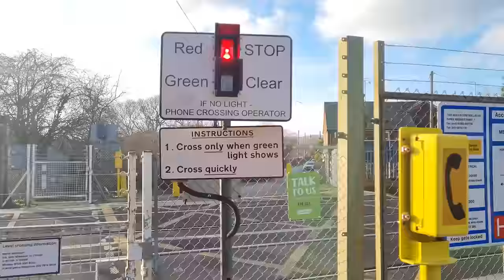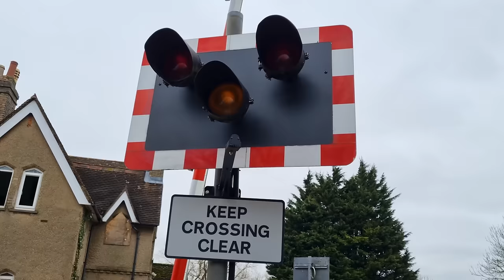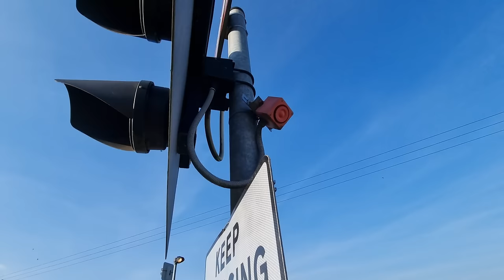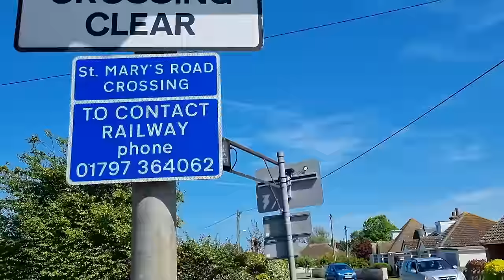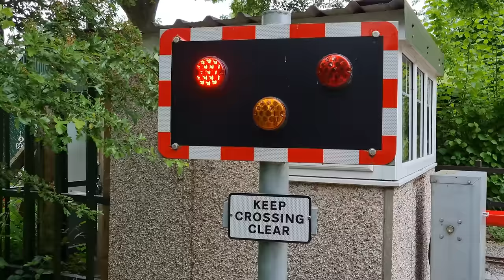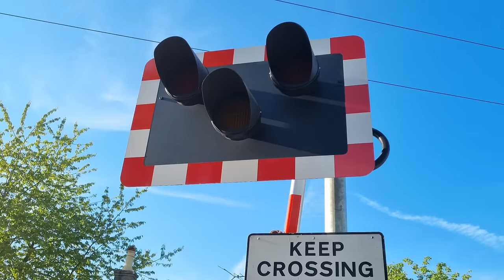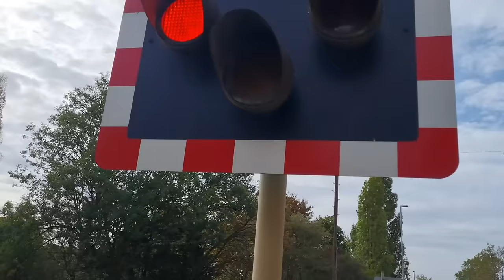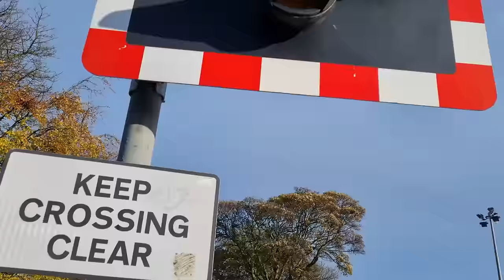Level Crossings & Trains in 2022 - End of year compilation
My end-of-year compilation makes a return for a 2022 edition! Here I feature the main highlights from my year of filming, including my most interesting catches and favourites from throughout 2022. Far from the best year I've had, I've thankfully still been able to go out and see some good railway action and go to a fair amount of new locations. A total of 50 different locations are featured, and below I will provide links to the original videos each is from. Enjoy!

A special thanks to all my friends and the people whom I've met whilst out filming and doing what I love doing during this tough year, but also you, the viewers for your continued engagement and support! Let's bring on a hopefully much better 2023!

Video guide:
Intro - 0:00
1) Highams Park Level Crossing  - 0:18

2) Warnham Level Crossing - 1:27

3) Llanelli West Level Crossing - 2:36

4) Llanelli East Level Crossing - 3:50

5) Fishguard Harbour Level Crossing - 5:46

6) Kidwelly Level Crossing - 6:47

7) Pembrey & Burry Port Level Crossing - 7:58

8) Pontsarn Level Crossing - 9:27

9) St. Fagans Level Crossing - 10:41

10) Lymington Town Level Crossing - 11:42

11) Marston Level Crossing - 13:14

12) Farncombe West Level Crossing - 14:23

13) Farncombe East Level Crossing - 15:30

14) Milford Level Crossing - 17:09

15) Wybourne Level Crossing - 18:45

16) Bedhampton Level Crossing - 20:43

17) Aylesford Village Level Crossing - 22:02

18) Medhurst Row Level Crossing - 23:36

19) Crowhurst Bridge Level Crossing - 24:43

20) Reigate Level Crossing - 25:37

21) Brook Level Crossing - 26:51

22) Dymchurch (St. Mary's Road) Level Crossing - 27:45

23) Jefferstone Lane Level Crossing - 29:16

24) Northwood Halt Level Crossing - 31:06

25) Pirton Level Crossing - 32:13

26) Portobello Junction Level Crossing - 33:09

27) Brookhay Level Crossing - 34:26

28) Woods Level Crossing - 35:20
29) Echills Wood (Lay-By) Level Crossing - 36:54

30) Mitre Bridge Level Crossing - 37:26

31) Tavells Lane Level Crossing - 39:21

32) Trotts Lane Level Crossing - 41:05

33) Tisbury (Chantry) Level Crossing - 42:51

34) Buckland Level Crossing - 44:22

35) Middleway Level Crossing - 45:22

36) Tregoss Moor Level Crossing - 46:35

37) Newquay (Trencreek) Level Crossing - 47:31

38) Truro Level Crossing - 48:20

39) Long Rock Level Crossing - 50:50

40) Paignton Level Crossing - 51:59

41) Kings Dyke Level Crossing - 53:28

42) Barway Level Crossing - 54:43

43) Burmarsh Road Level Crossing - 55:39

44) Bridlington Level Crossing - 56:54

45) Speeton Level Crossing - 58:48

46) Driffield Level Crossing - 59:38

47) Beverley (Cherry Tree) Level Crossing - 1:00:43

48) Hull (Walton Street) (MCB-CCTV) Level Crossing - 1:02:00

49) Wye (MCB-CCTV) Level Crossing - 1:03:29

50) Chartham (MCB-CCTV) Level Crossing - 1:04:56
Outro - 1:06:19